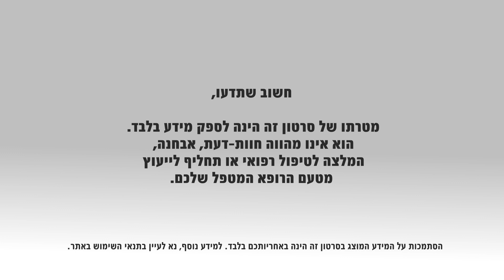אלרגיה: מאפיינים, גורמים ושכיחות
אלרגיה היא תגובת יתר של המערכת החיסונית נגד חומרים שונים. באופן תקין יודעת המערכת החיסונית שלנו לזהות גורמים שעלולים להזיק לגוף, אולם לעיתים היא "מתבלבלת" ומגיבה נגד חומר שאין בו איום פוטנציאלי. פרופ' שמואל קיויתי, מנהל היחידה לאלרגיה ואימונולוגיה במרכז הרפואי איכילוב,  מסביר מהי אלרגיה, מהם מאפיינה ומהם הגורמים לה.